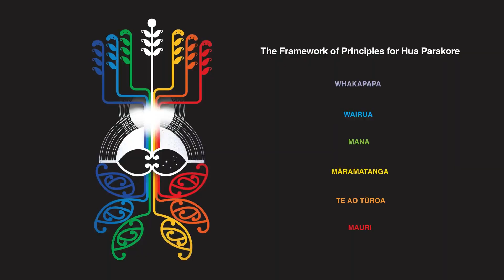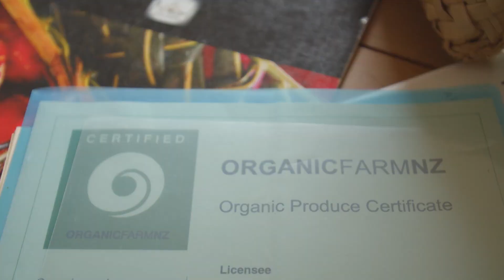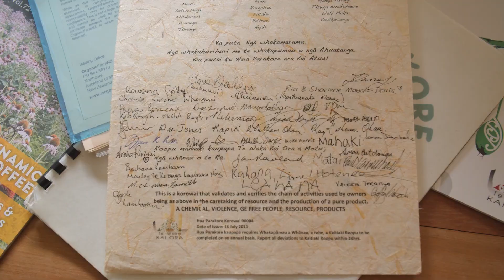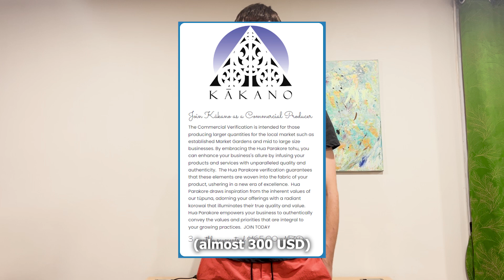This Food is Better than USDA Organic!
In this video, we explore Hua Parakore, a unique food certification from New Zealand that is said to surpass traditional Western certifications like USDA Organic. Hua Parakore, which loosely translates to "organic produce," is deeply rooted in community, sustainability, and shared learning. Unlike Western food certifications, which focus on bureaucracy and compliance, Hua Parakore emphasizes a holistic approach to food production that values community engagement, environmental stewardship, and the preservation of cultural knowledge.

We discuss how this certification supports indigenous farming practices, connects growers and consumers through shared values, and offers a deeper commitment to clean, ethical farming. Discover why many believe Hua Parakore sets a higher standard than USDA Organic, and how this certification could inspire more inclusive, sustainable food systems worldwide.

Whether you're a farmer interested in alternative certifications or simply looking for better food standards, this video will provide valuable insights into why Hua Parakore is reshaping the way we think about organic and clean food production.